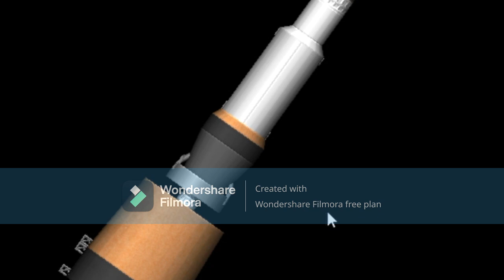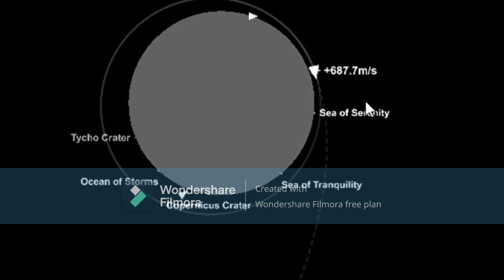Realistic N-1 Rocket in SFS "Soviet Union Moon Landing"